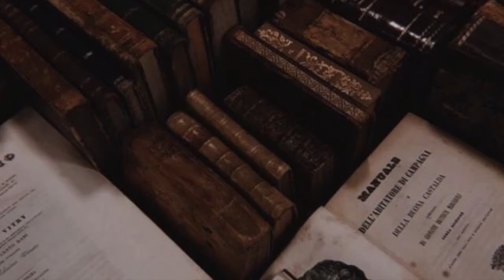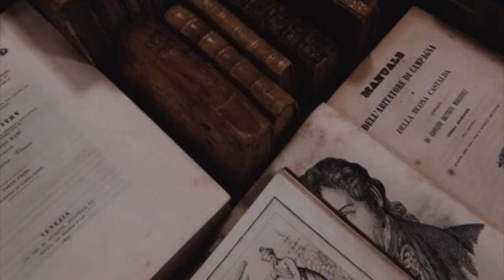Kitap Okumak Üzerine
Bu bölümün konusu kitaplardı. Kitap okuma alışkanlığı, kitapların hayatımıza katkısı üzerine konuştuk. Aynı zamanda kitapsever dinleyicilerimizi de sohbetimize dahil ederek konuyla ilgili hazırladığımız soruları sorduk. Bolca öneri bulacağın bu bölümü umarız keyifle dinlersin.

Spotify,iTunes podcast: Bi düşünsene?